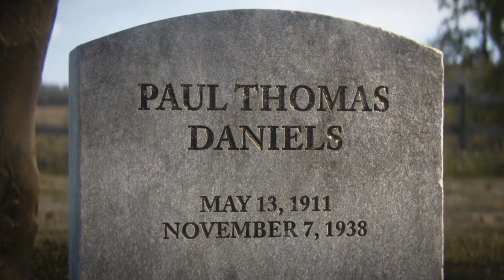CALL OF DUTY WWII [ PART 11 ] FULL HD 1080p GAMEPLAY CAMPAIGN PC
Call of Duty WWII Full HD 1080p Gameplay Campaign PC

Welcome to our intense and thrilling Call of Duty WWII gameplay campaign on PC in full HD 1080p! Join us as we dive into the heart-pounding action, epic battles, and gripping storylines of this World War II classic. Experience the game like never before with stunning graphics and immersive gameplay that will keep you on the edge of your seat.

In this video, you will witness:

    Epic Campaign Missions: Follow the journey of brave soldiers through iconic WWII battlegrounds.
    High-Definition Graphics: Enjoy the breathtaking visuals in full HD 1080p resolution.
    Intense Combat: Engage in fierce firefights, strategic missions, and unforgettable moments.
    Authentic WWII Experience: Immerse yourself in the historical accuracy and realism of the game.

motherboard: Asus Rog Z390E Gaming
PROCESSOR: INTEL CORE I9 9900K
RAM: 16 GB DDR4 3200 MHZ
GRAPHICS CARD: 1660TI AMP DDR6 6GB
CAPTURE CARD: ELGATO 4K 60FPS
SSD: M.2 NVME 500GB SAMSUNG 970 EVO PLUS
CPU COOLER: CORSAIR LIQUID COOLING
Hard Drive: Seagate Barracuda 4TB
Power Supply: Corsair 1000 watt Gold Certified
Case: Corsair Crystal 460X RGB Black
Accessories Keyboard:
Mouse: Logitech Hero G502
Headset: Corsair HS50(headphone)
MicroPhone: Moano AU-A04 condenser Mic
Webcam: Logitech C310
Second Mic: Boya By-M1
Console Gaming

Monitor’s
1: Acer FHD 27inch 144Hz
2: LG 24 Inch Monitor 75Hz